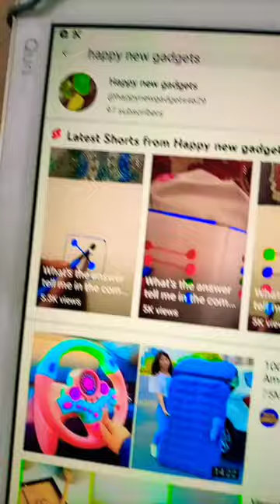new tab cover or hair clip subscribe for more ☺️❤️ happynewgadgets❤️❤️❤️❤️❤️☺️❤️